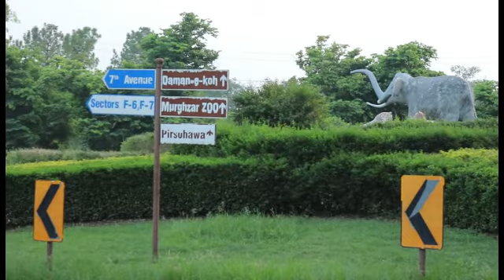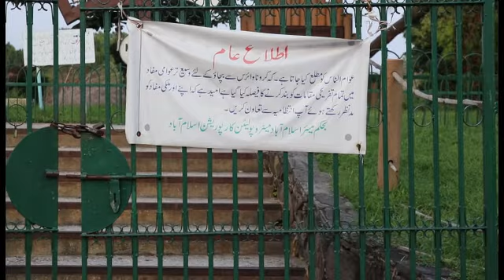A VISIT TO JAPANESE PARK ISLAMABAD/BEAUTIFULL CITY OF PAKISTAN /LOCATED IN CAPITAL OF PAKISTAN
Japanese Park and Garden, located at foothills of Margallas next to Marghazar Zoo, used to be the most popular entertainment space for children that grew up in 90s. The Park served as a popular tourist and picnic spot from 1985 until about a decade ago.  This park was gifted by Japan in amazing place for childern. This park was gifted by Japan in December 30, 1985 for Pakistani children’s. Japanese Park is beautiful park having variety of food courts and lots of fun activities for the children just like (swings, monkey bars, slides, etc) for the visitors. Japanese childern gifted the park  to Pakistan childern .Due to carona virus agri foods could not arrange vedio of internal site of park becouse all the entry  gates were closed for public.As and when  Japanese park will be open. By the Grace of ALLAH,agri foods will arrange internal site videos of park for respective viewers.Thanks
U.TUBE CHANNAL(AGRI  FOODS)
bashir_azhar19@instagram
G.MAIL